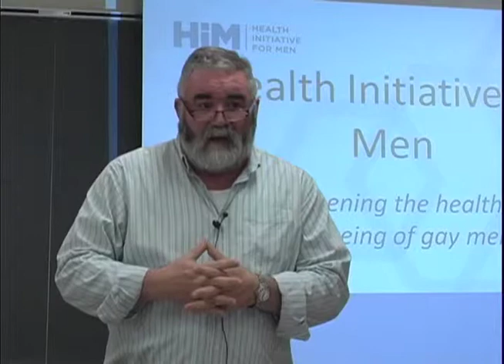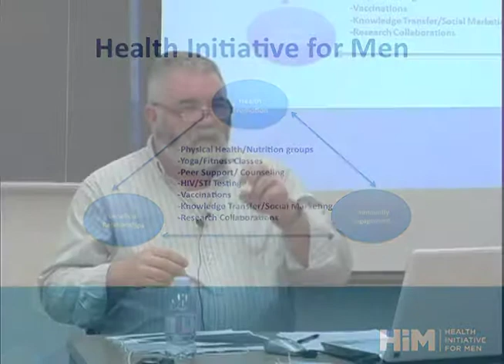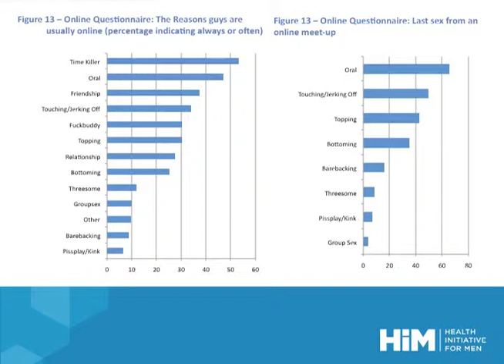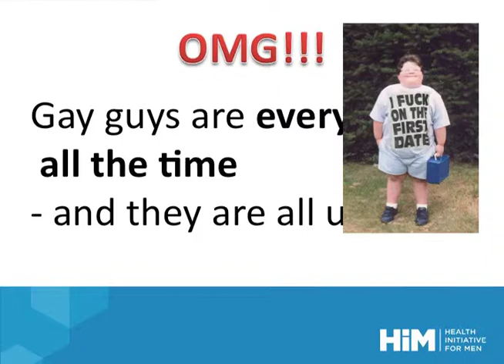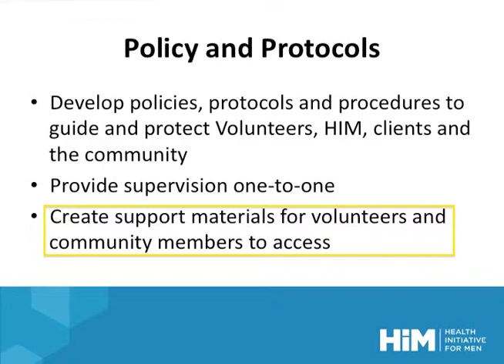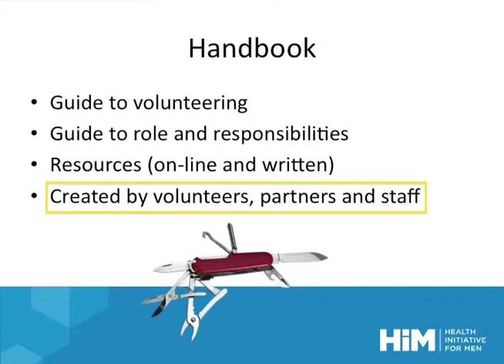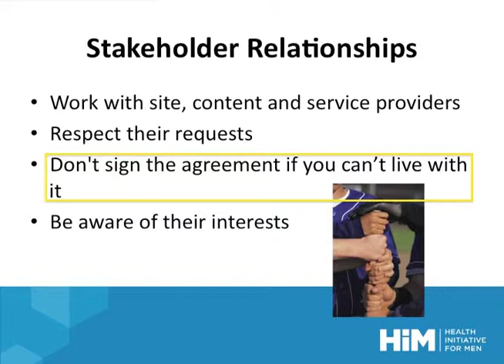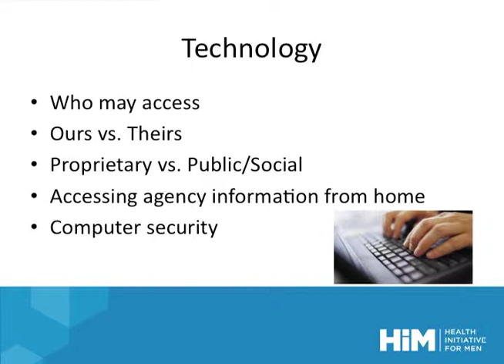Wayne Robert - Health Initiative for Men : strengthening the health and well-being of gay men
Initialement créé à Vancouver, le Health Initiative for Men (HIM) a pour ambition de rassembler les communautés homosexuelles canadiennes. En résulte une plus grande accessibilité aux services de santé et un accroissement du bien-être chez ces minorités sexuelles.

Wayne Roberts est le directeur du Health Initiative for Men depuis 2009. Le 26 novembre 2012, il présentait une conférence lors de la Rencontre pancanadienne sur les usages d'Internet pour la santé des minorités sexuelles organisée par l'équipe de recherche Sexualités et genres : vulnérabilité et résilience (SVR) de l'UQAM.